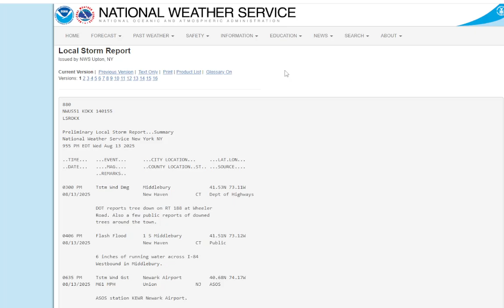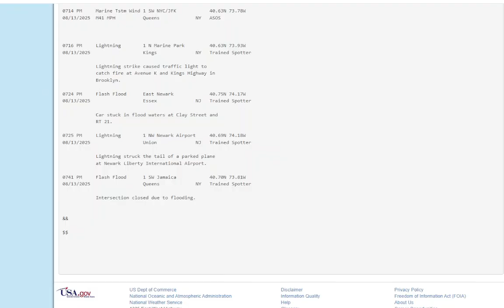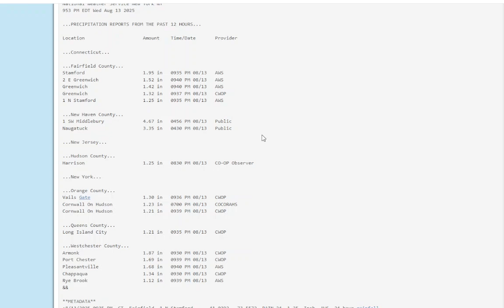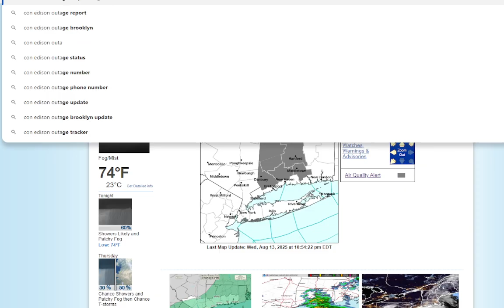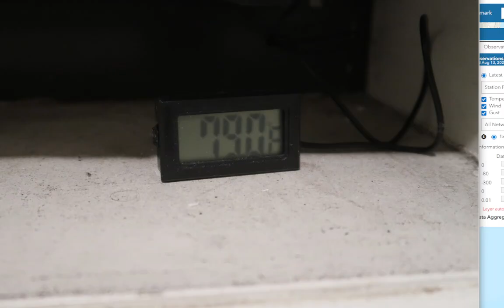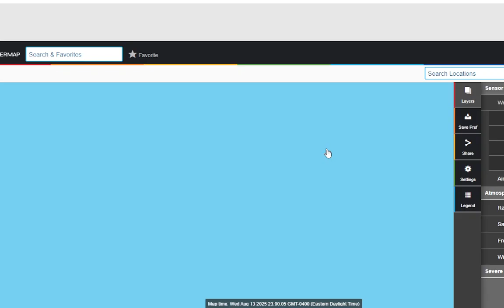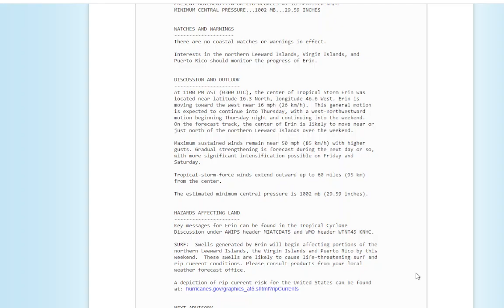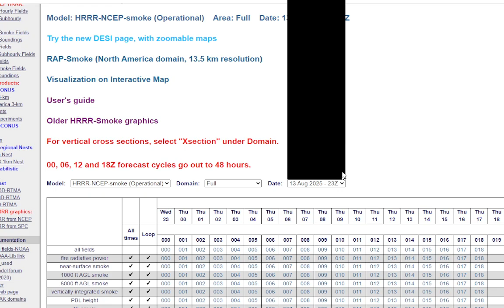Strong & Severe Thunderstorms Bring Rainfall Tonight As Slow Moving Cold Front Passes Through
Storm Reports